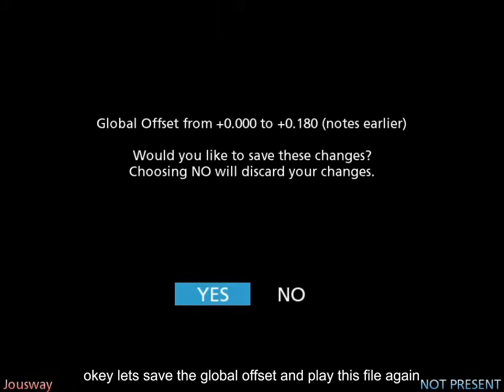why do keysounds hate me so much in sm-ssc?